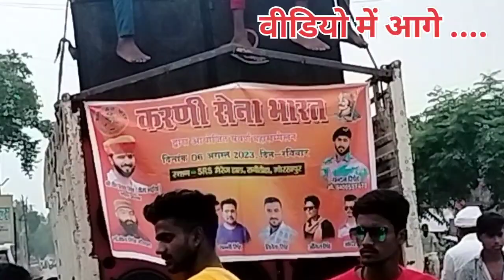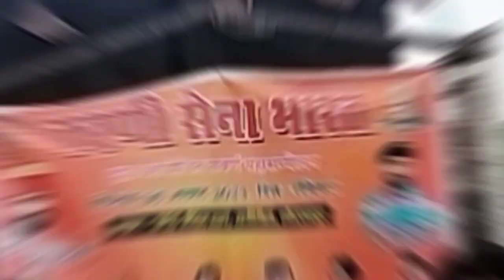रैली निकाली गई l करणी सेना भारत की l family Vlog l daily vlog l love marriage Vlog l cute couples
Guys my name is Gangasagar Maurya Welcome all of you to our YouTube channel
गाइज मेरा नाम गंगासागर मौर्य हैं हमारे यूट्यूब चैनल पर आप सब का स्वागत हैं l
भारत का गांव
भारत गांवों का देश
उत्तर प्रदेश
india vlog
uttar Pradesh Gorakhpur
uttarpradesh ka video viral
uttarpradesh cooking
Ansh Ankush
Love marriage couple Gorakhpur
Love marriage couple ka new video
Love Marriage couple Ganga Sagar Maurya
Love marriage couple Sushila
Love Story
GangaSagarMaurya ka ghar
Sushila devi ka ghar
Dipawali food Vlogs
Special recipe
sari Collection
GangaSagarMaurya ka kapda
Real Love story
Love Status
Couple kiss
Sweet couple
Couple Vlog
Funny Couple
Couple Vlogger
Couple Video
Vlog
New vlog video
Vlog Video
Daily vlogger
Daily vlog India
Daily Vlog
Daily Vlog Channel
Life a Daily vlogger
Hindi Vlog
Gorakhpur vlog
Village vlog
Village food
Village life style
Indian Village
Village cooking